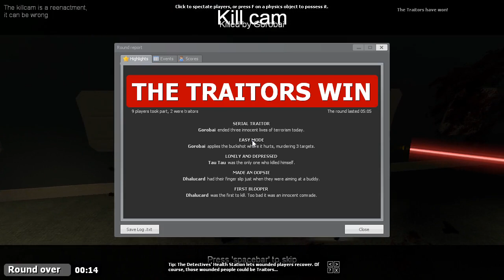Trouble in Terrorist Town # 1107 - So viele Leute auf dem Airbus - Let's Play TTT (German/Deutsch)